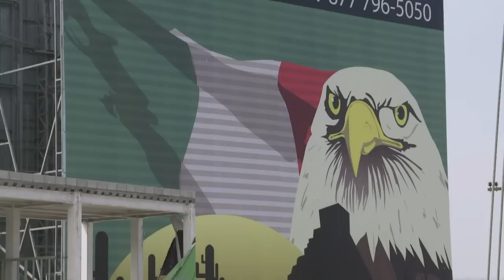El muro de Estados Unidos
Cerca de dos tercios de los 3.200 km de frontera que comparten EEUU y México están cercados. Un muro que, lejos de disuadir a los migrantes, les lleva a tomar riesgos cada vez mayores para alcanzar su sueño, aunque les pueda costar la vida.